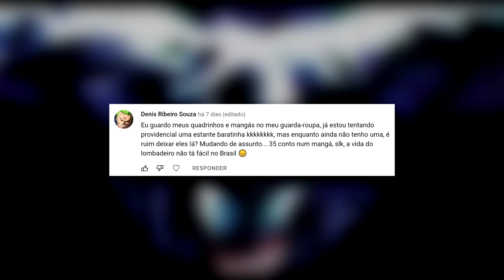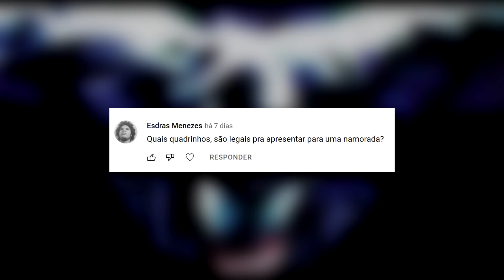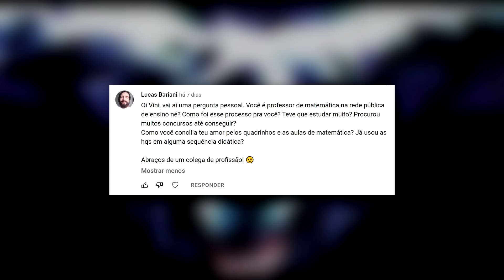MINHA NAMORADA NÃO LÊ QUADRINHOS. COMO APRESENTAR? | Serviço de Atendimento ao Lombadeiro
00:00 O Maior Lombadeiro do Brasil
00:49 Serviço de Atendimento ao Lombadeiro
00:59 Quadrinhos no guarda-roupa
01:58 O melhor critério para comprar gibis
02:40 Como ficam as bancas depois dos aumentos?
04:20 Quadrinhos para apresentar para namorada
05:45 Vida de professor